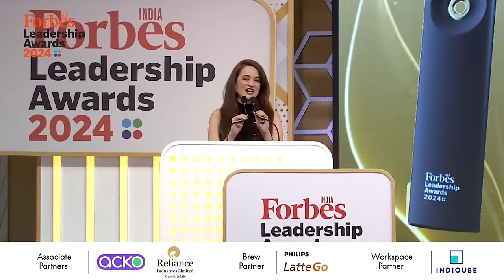Karan Johar on Animal, nepotism and the new order of cinema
The filmmaker fields a range of questions on cinema and beyond, with Palki Sharma, managing editor, Firstpost—and a rapid fire, of course